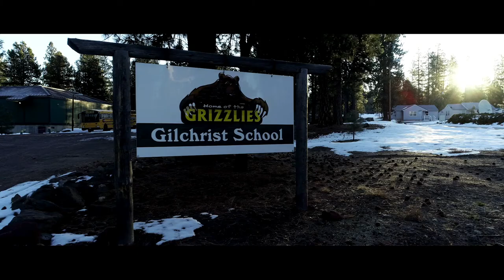"The Future" | We The Forest Original | Gilchrist, OR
Gilchrist, OR is a town built on integrity and hard work. Simply put, their sawmill deserves to stay open and the vitality of the state of Oregon depends on it.

In Episode 1, you saw the kind of destruction a mill closure can have on communities, leaving us all to wonder: did the mill reopen? Press play to find out.

In this 4-part mini-documentary series, you’ll hear straight from those who are doing the work to maintain productive, aesthetic, and resilient forests in the state of Oregon — for them, their families, the economy, and for future generations.

Join us in watching Episode 2, where we unpack how the reopening of this mill impacts not only the present, but the future state of Oregon as a whole.

A 4-part episode series releasing early 2021, in collaboration with Healthy Forests, Healthy Communities and American Forest Resource Council | Follow We The Forest